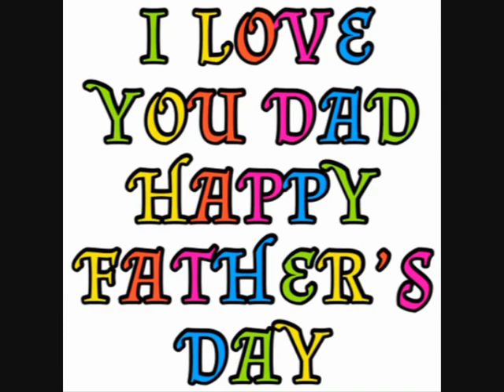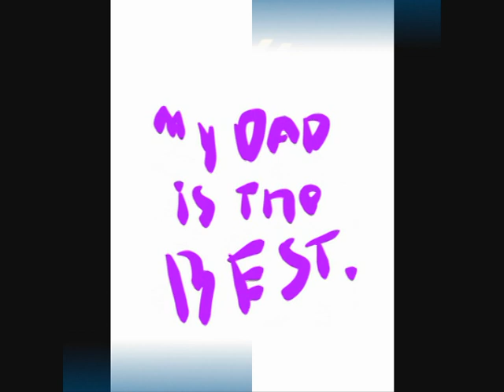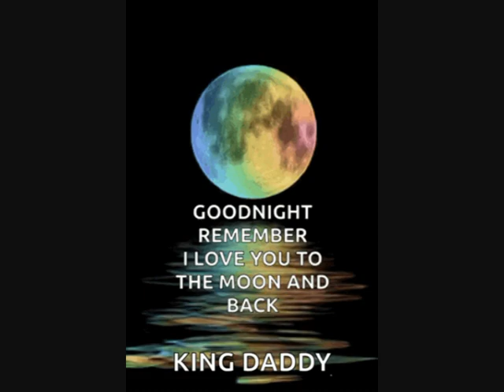Daddy Day 2024 Better when I m dancing Black magic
HAPPY DADDY Day at all the Daddy.

- Better When Im Dancing-Meghan Trainor Remix - NV Beats
- Little Mix - Black Magic (Cahill Remix)